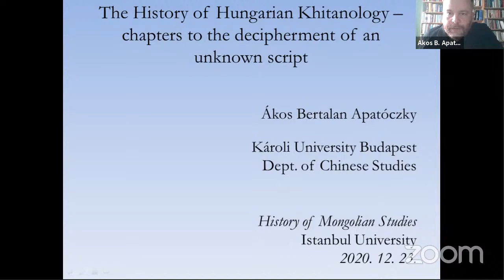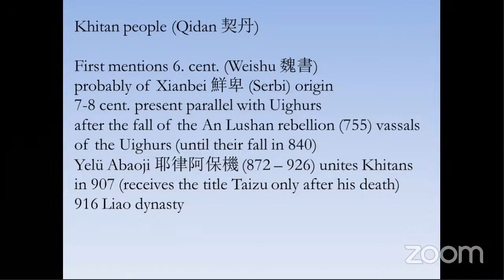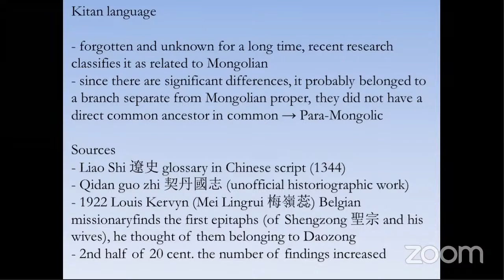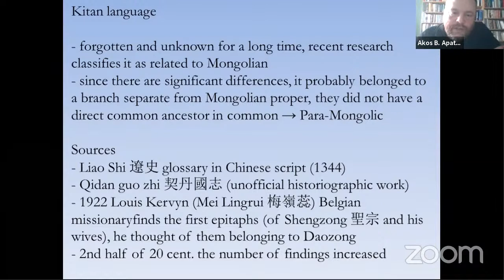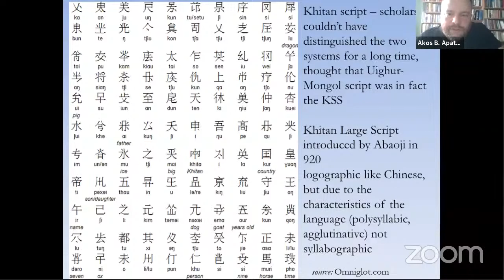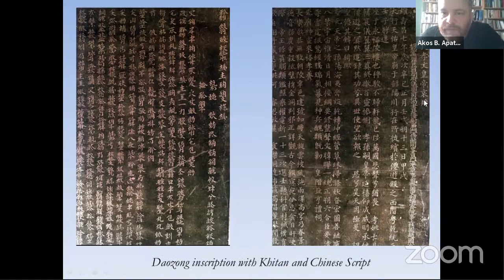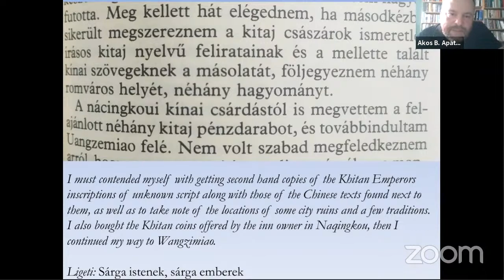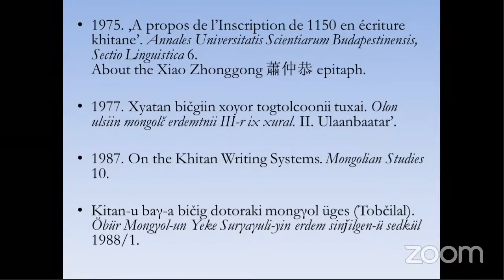HISTORY OF MONGOLIAN STUDIES: 3) THE HISTORY OF HUNGARIAN KHITANOLOGY (01)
Ákos Bertalan Apatóczky bize hem Kitan dili üzerine genel bilgiler ve hem de Macaristan'da bu konuda yapılan çalışmaları başlıklar halinde özetledi.
İlk kısım / First chapter